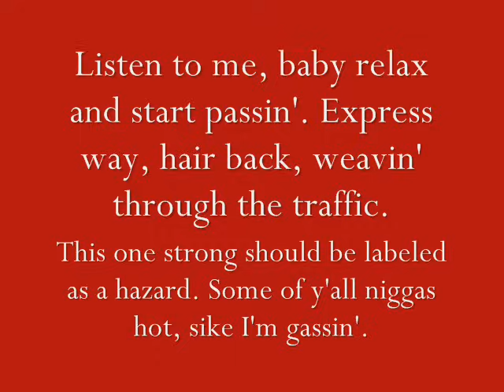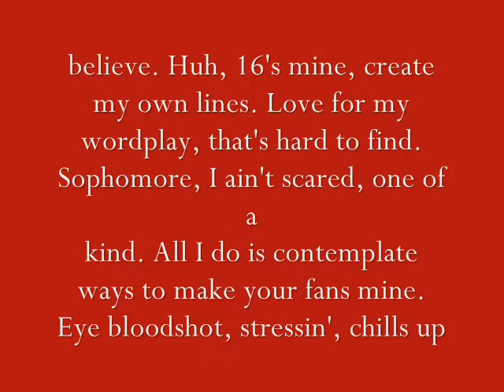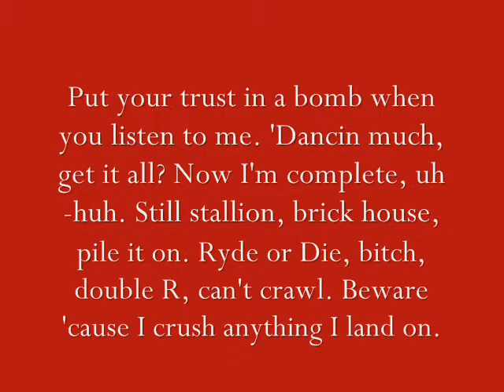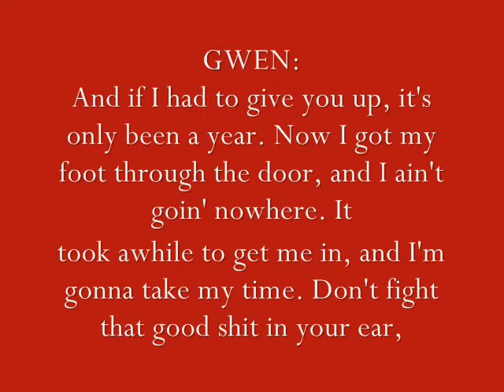Eve/Gwen Stefani - Let Me Blow Ya Mind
**if you want the correct lyrics, make sure annotations are on**
i copied the lyrics word for word off of azlyrics when i was like 12 so there's a lot of incorrect lyrics, which i "fixed" lmao